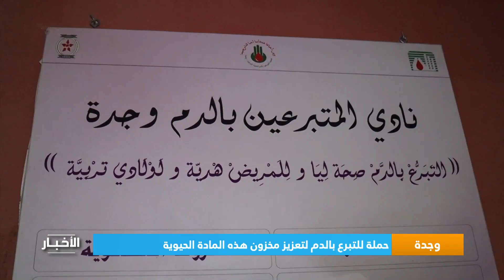وجدة .. حملة للتبرع بالدم لتعزيز مخزون هذه المادة الحيوية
فاس..  حملة للتبرع بالدم لتعزيز مخزون هذه المادة الحيوية

لمتابعتنا

لتحميل التطبيق